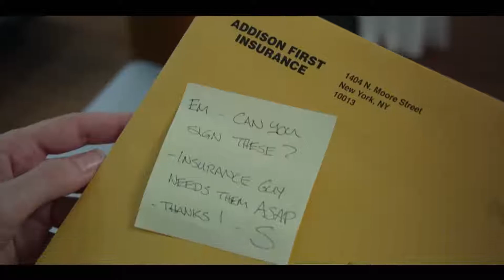А SІMPLЕ FАVOR Official Trailer @ 3 NEW 2018 Anna Kendrick, Blake Lively Movie Full HD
А SІMPLЕ FАVOR Official Trailer @ 3 NEW 2018 Anna Kendrick, Blake Lively